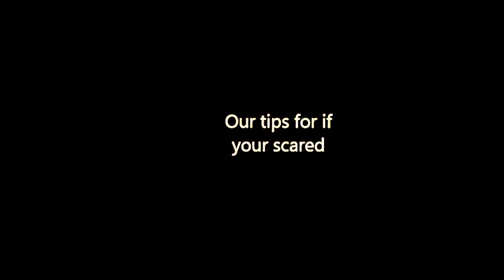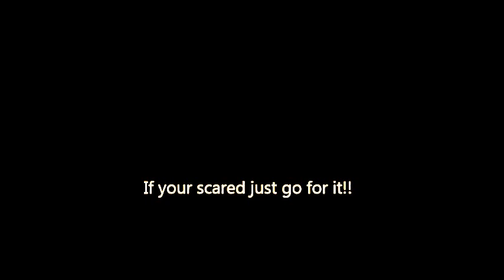Getting over the fear of a back handspring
This video shows Kayli doing her backhandspring